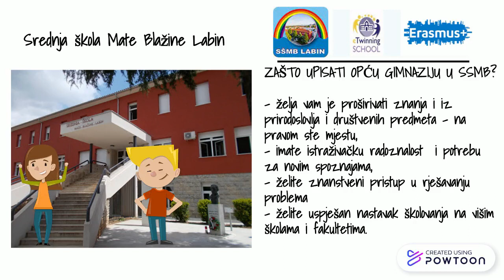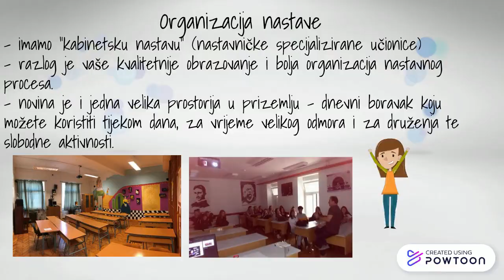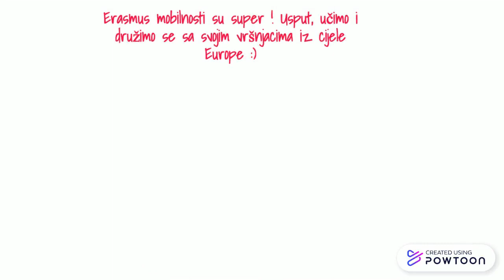Opća gimnazija, SŠ Mate Blažine Labin